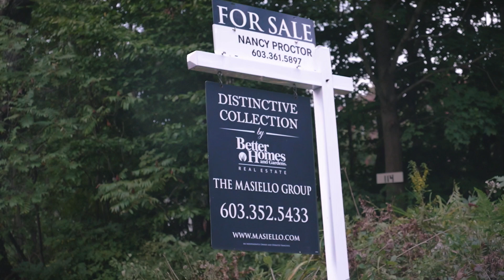Delta Media Group: The Masiello Group Story (Part 1)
Chris Masiello, President and CEO of Better Homes and Gardens Real Estate: The Masiello Group, describes the onboarding process that Delta Media Group brings to the table.